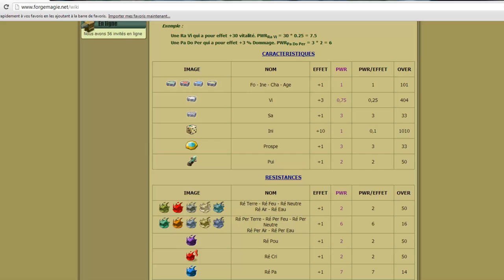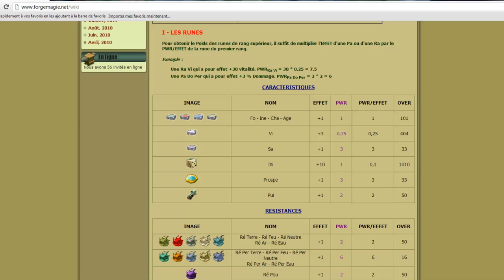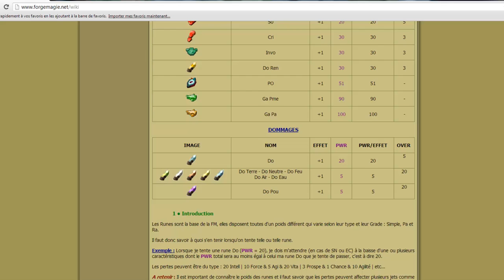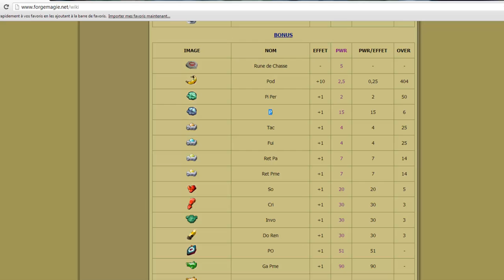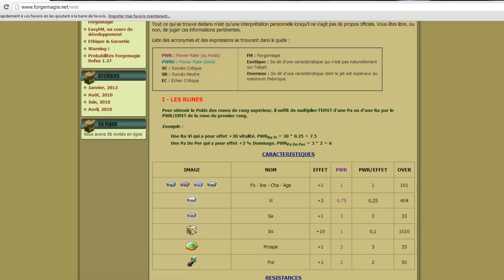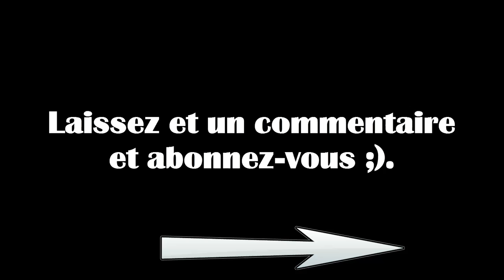Dofus - Tutoriel complet sur la forgemagie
Je vous apprends tout sur la forgemagie, de A à Z, si vous ne comprenez pas quelque chose, posez des questions, regardez dans les commentaires ou encore le lien en bas de la description.

Partenaire avec site d'astuces. Se créer un compte Dofus